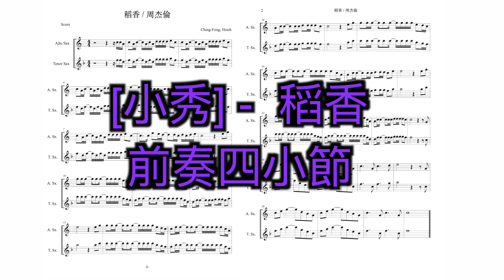[小秀] - 稻香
很多場合歌曲只要短短吹個小片段(比如副歌).現場的效果會比整首曲子都完整吹完還要好,尤其是旋律重複性很高的流行歌曲～-就稱它為小秀吧！小秀就是歌曲精華縮短板的概念囉～